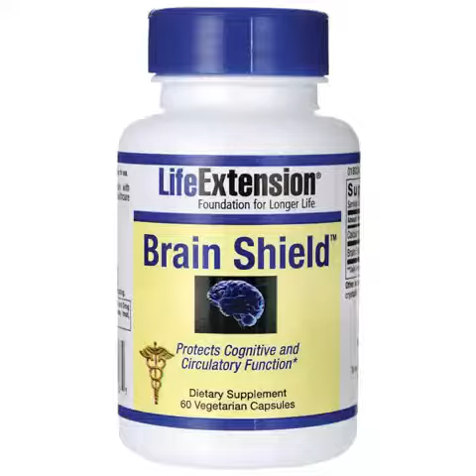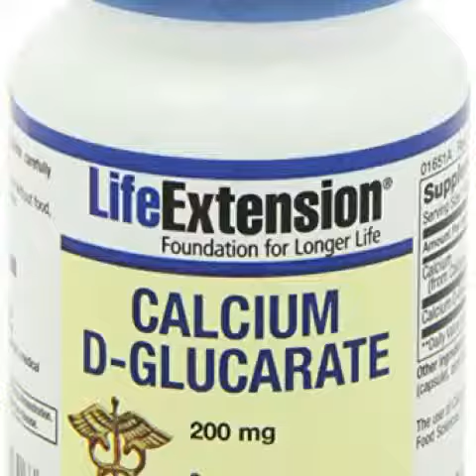Life Extension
Life Extension is a global authority on nutrition, Vitamins and Supplements health and wellness. We supply only the highest quality nutritional. Life extension science, also known as anti-aging medicine, indefinite life extension, experimental gerontology, and biomedical gerontology, is the study of slowing down or reversing the processes.